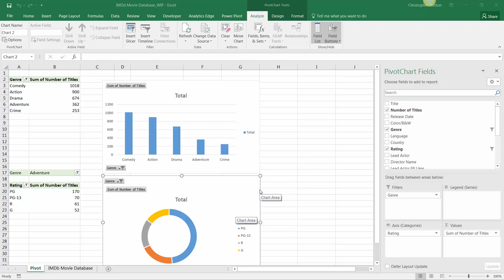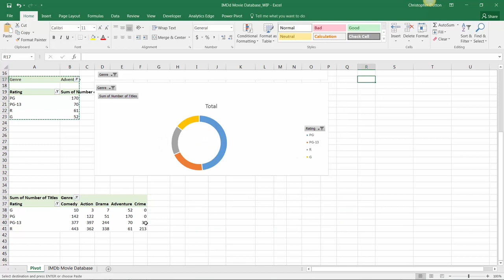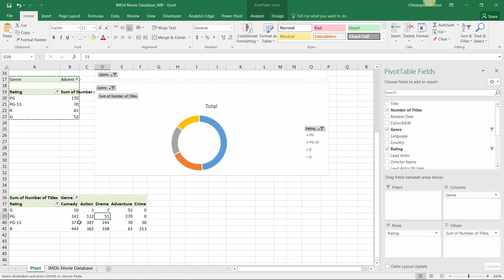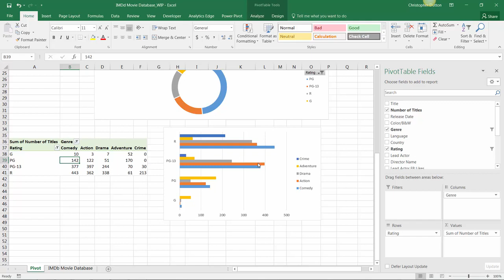#3 Pivot Chart Demo: Clustered Bar Chart - How to Use Pivot Charts